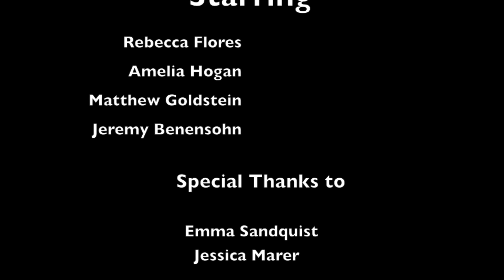GMPstyle HD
GMP Training video for FSN 270 Cal Poly, Dr Lathrop
Play in 1080p for best quality

Lyrics Below :

GMP Style (x2)
   No Hair Net, no work- yeah you gotta make it "cova"                         Lab coats and boots, yeah no germs to a foodie brotha                   Gloves popped by rings, ain't gonna cut it                        Gotta follow, GMP style
Wash Yo hands, 30 seconds in hot wata                            Yeah wash yo hands
Cover cuts, blood and guys ain't good to touch                           Yeah cover cuts
Shower and stay clean, no B.O. in pits                       Cover cuts and wash yo hands
No jewelry, no glamour                                    This is food (Hey)                                     This is science (Hey)
GMPS Hey, good to know (hey)                                Keep it clean                                       Keep it safe                                               Stay sanitarayyyyyyyyyyy
GMP Style
 Opopopopopop GMP Style (3x)
   Heyyyyyyy Sexy Hairnet
 Opopopopopop GMP Style
 Heyyyyyyy Sexy Hairnet
       Opopopop eheheheheheh
Follow the rules and safety is no problem
      Long pants, and shoes, closed toe don't wanna hurt 'em                          CFR 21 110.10 is so important
Stop fighting yeah
 Start complyin' and wear goggles to protect ya bro
  Just do it to protect ya bro
   Supervisors know, all the dangers there
 Don't pull no trendy tricks just wear it right
Yeah just wear it right
GMP Style
 Heyyyyyyy Sexy Hairnet
 Opopopopopop GMP Style
 Heyyyyyyy Sexy Hairnet
Opopopop eheheheheheh
Outta Norm
Get back home and get dressed
Baby Baby Outta norm, join back in the norm
Be the norm, GMP the norm
 Baby Baby follow rules, that is Norm
 Ya know what I'm Sayin'?
Opah GMP Style
 Heyyyyyyy Sexy Hairnet
 Opopopopopop GMP Style
 Heyyyyyyy Sexy Hairnet
Opopopop eheheheheheh